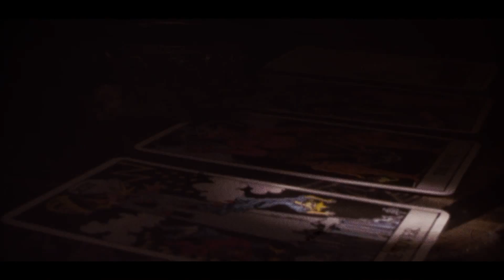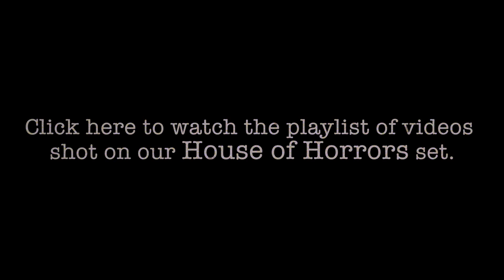House of Horrors: YouTube Space LA, Legendary Pictures, and Guillermo del Toro!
Check out the set designed by Legendary Pictures with Guillermo del Toro and featured the whole month of October on Stage One of the YouTube Space LA!

Follow us at other internet places!!